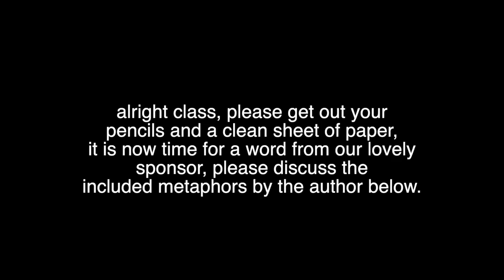eating cow tongue 🥰 + going on a date with courtney 😎